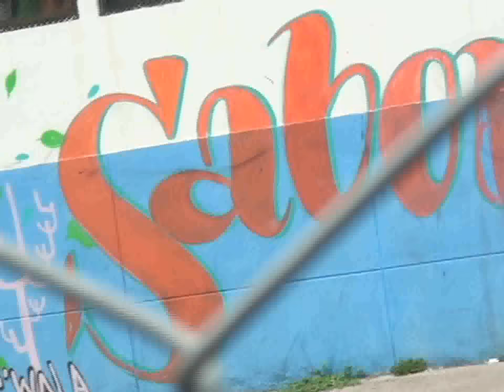Retrospectiva Piper Pimienta Díaz.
Retrospectiva nos muestra un poco de la historia de algunos sitios,monumentos,personas y costumbres de nuestra ciudad, de esta forma conocemos a Santiago de Cali.